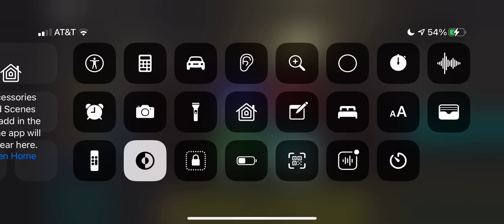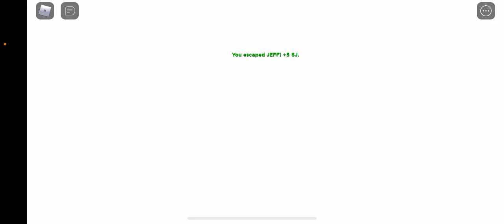Jeff (Chapter 4) Video #26